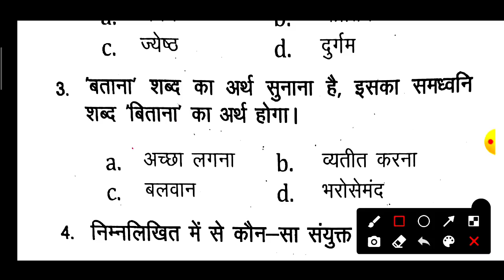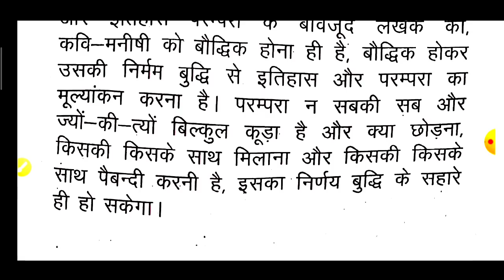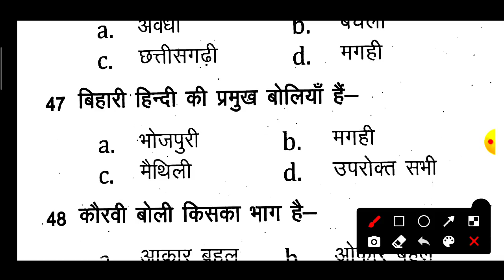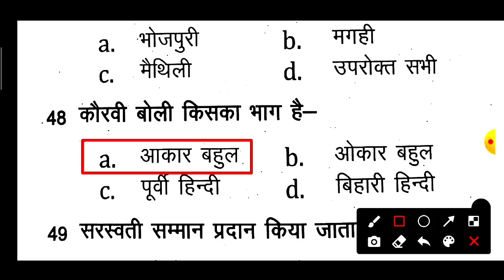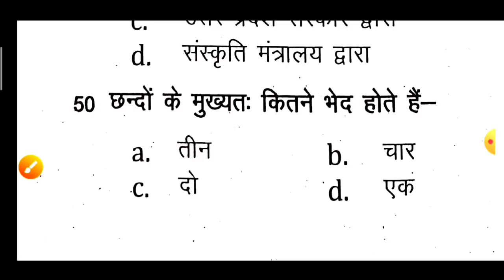UPSSSC EXAM!हिंदी LIVE TEST🔴👉{828}HINDI TEST,बीएड,लेखपाल,PET,UPSI,RO/ARO,फारेस्ट,UPTET,CTET,पुलिस